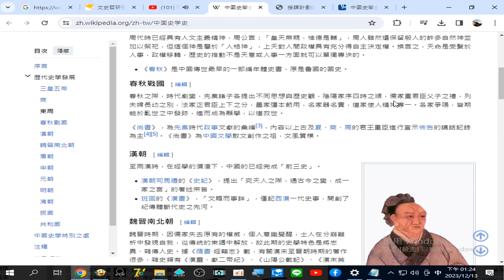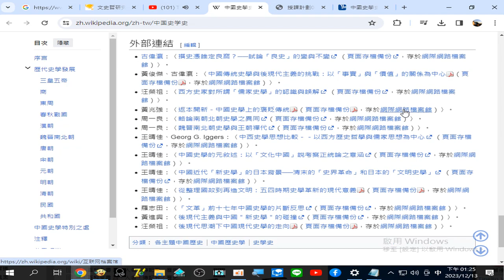中國史學史 - 維基百科，自由的百科全書 20231213 錄製_2023_12_13_13_24_00_845